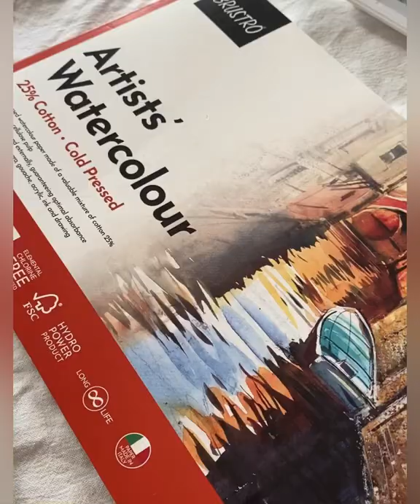How to paint aster flower | watercolour painting | how to draw | easy art | relaxing video